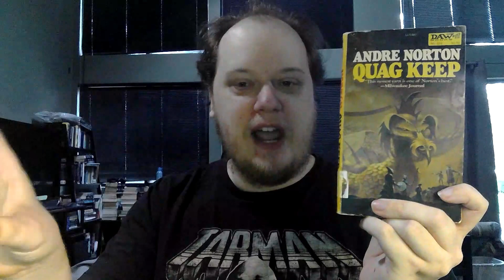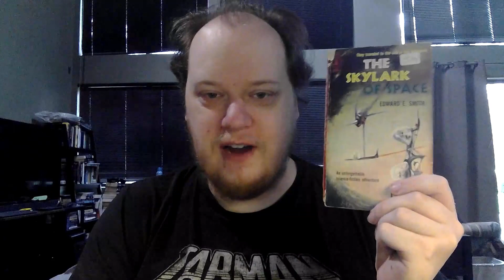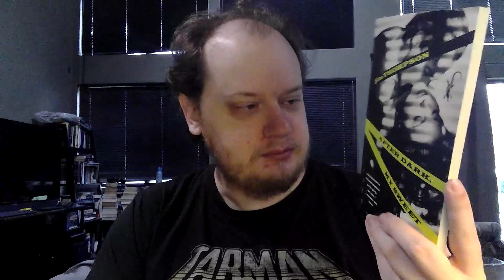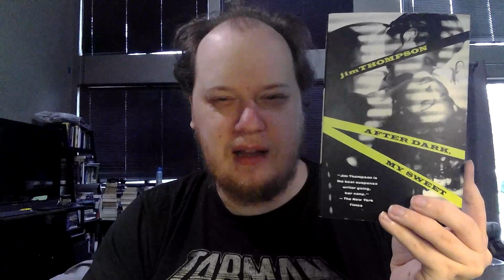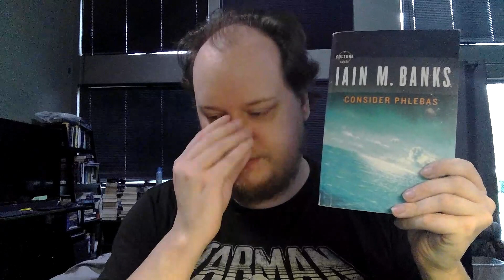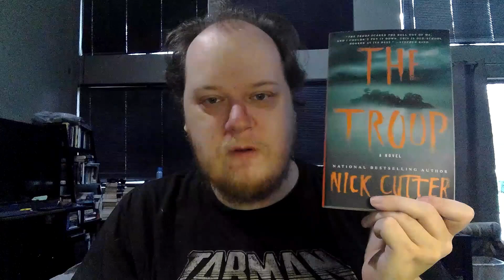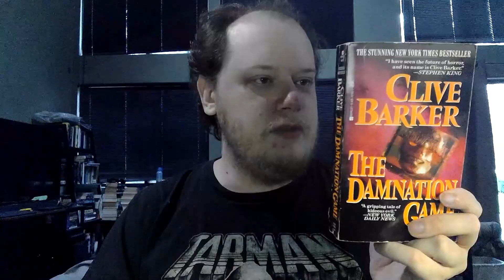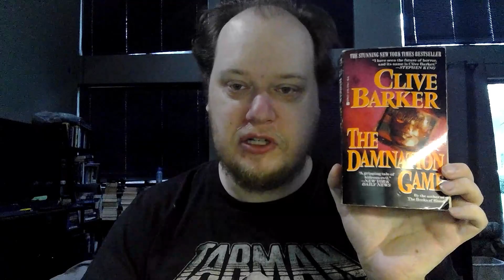Read What You Own, Books #20-25 (I DID IT!!!)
Thanks so much to@CriminOllyBlogfor creating this challenge! And thanks to all of the viewers and friends who encouraged me through the challenge. :)

Books discussed:
1. Quag Keep - Andre Norton
2. The Skylark of Space - E. E. "Doc" Smith
3. After Dark, My Sweet - Jim Thompson
4. Consider Phlebas - Iain M. Banks
5. The Troop - Nick Cutter
6. The Damnation Game - Clive Barker